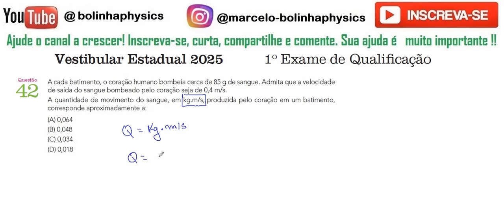UERJ 2025/1 42: A cada batimento, o coração humano bombeia cerca de 85 g de sangue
A cada batimento, o coração humano bombeia cerca de 85 g de sangue. Admita que a velocidade
de saída do sangue bombeado pelo coração seja de 0,4 m/s.
A quantidade de movimento do sangue, em kg.m/s, produzida pelo coração em um batimento,
corresponde aproximadamente a:
(A) 0,064
(B) 0,048
(D) 0,018